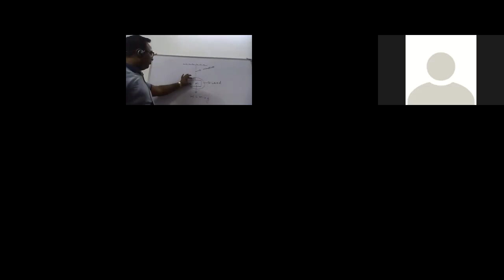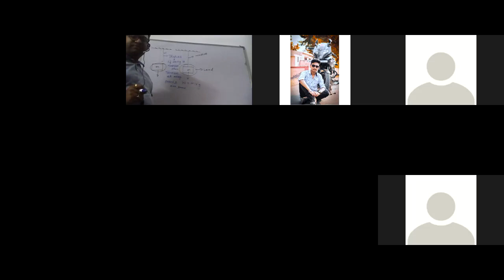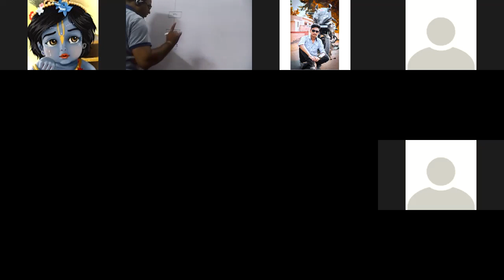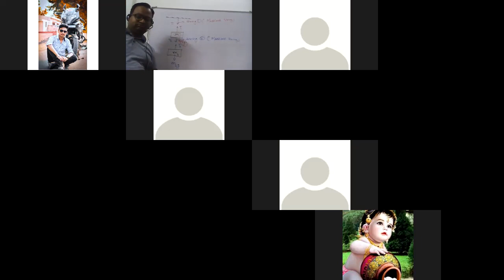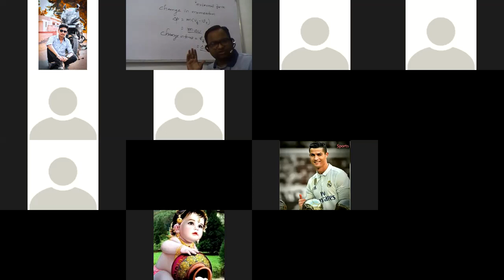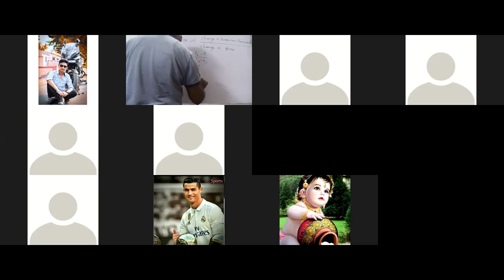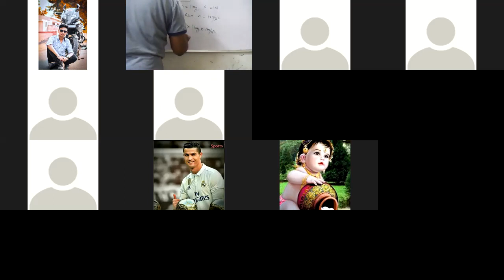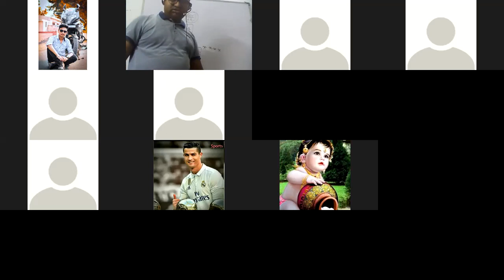Newtons Law of Motion By Pandey Sir